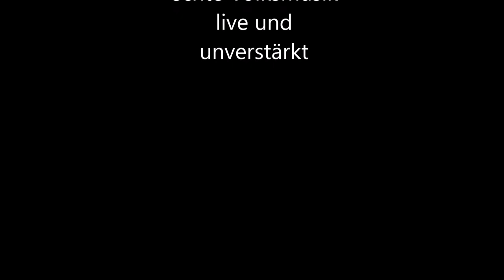Unholdnmusig am Kolsassberg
Volksmusik aus Osttirol